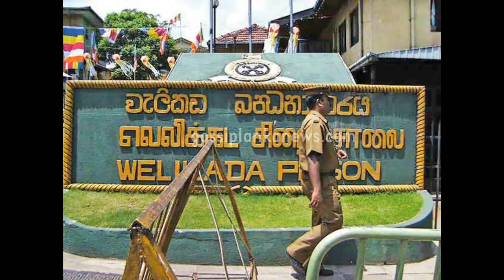මෙන්න බන්ධනාගාරයේ කෝටිපති ජේලර් ලොක්කෝ